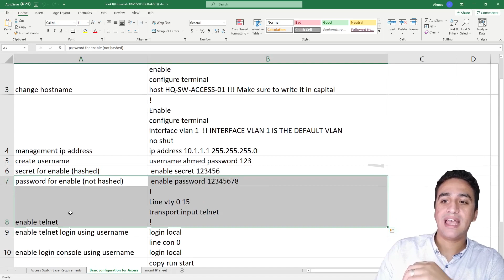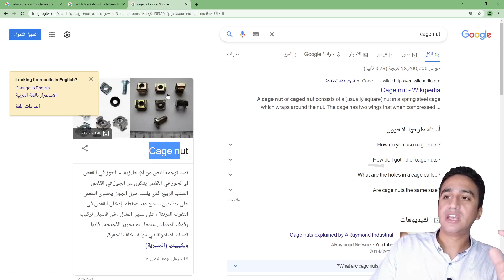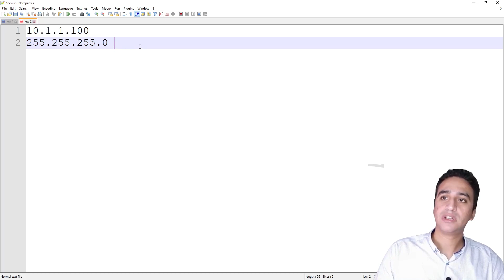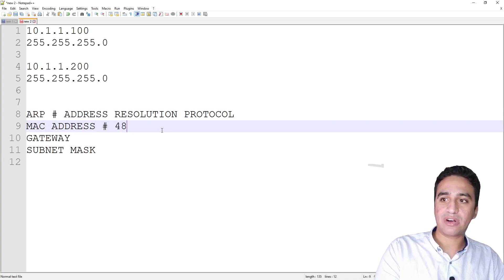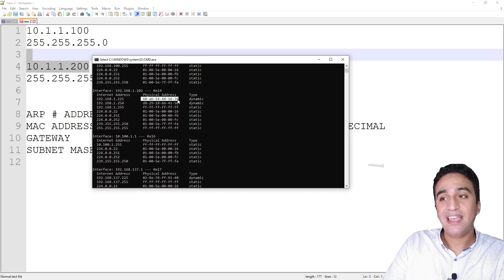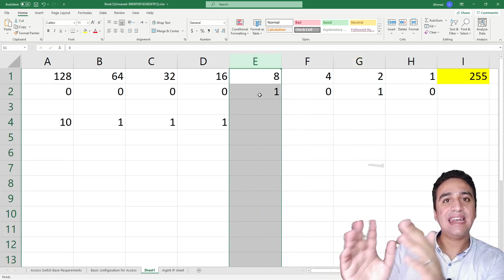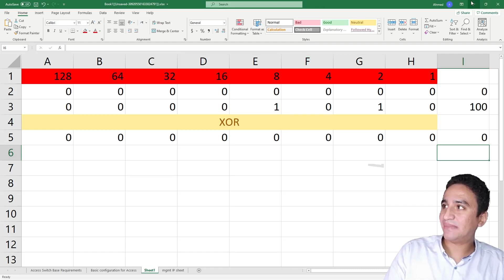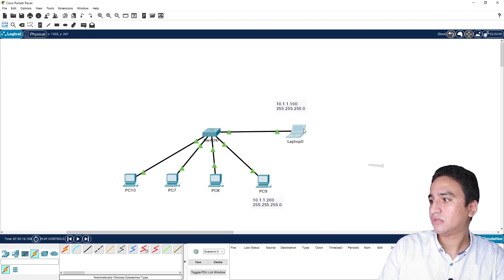Subnet mask XOR, ARP, Mac address | Arabic | CCNA Practicing workshop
Description